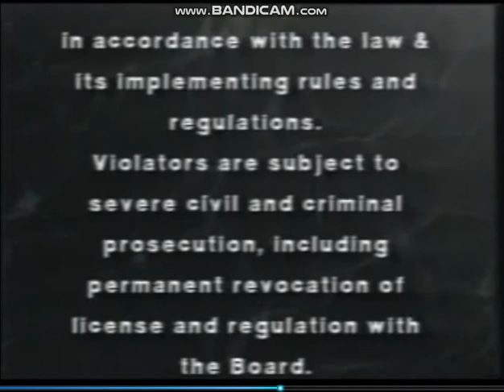Opening To Richie Rich (Cartoon) (1980) VCD (Philippines Copy)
NO COPYRIGHT INFRINGMENT INTENDED! Here's The Order:
1. Philippine-english Warning Scroll
2. VIVA Home Entertainment logo
3. Turner Pictures Worldwide Distribution, Inc. logo
4. Hanna Barbera logo (Peter Potamus Version)
5. Richie Rich Theme Song (English)